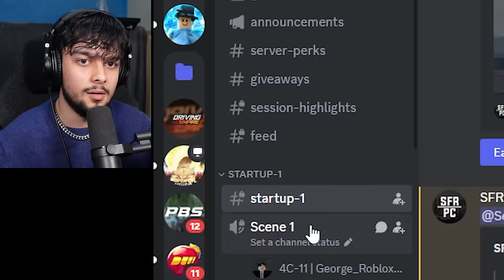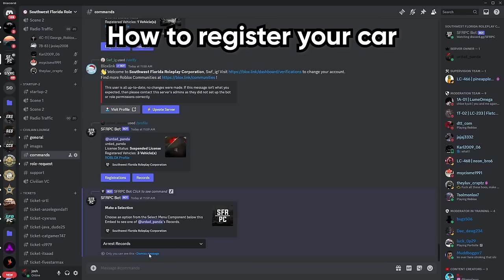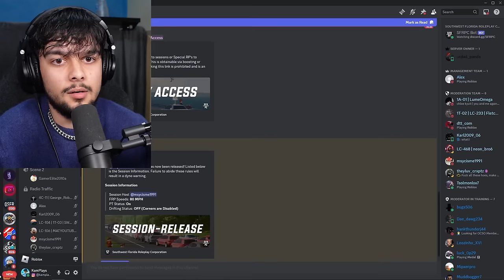The Best Roleplay Server In Southwest Florida?